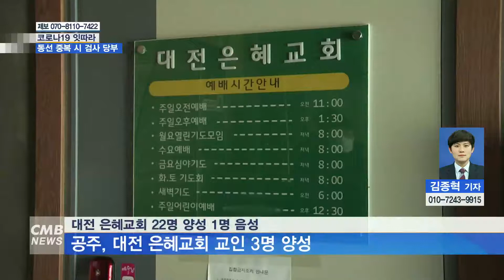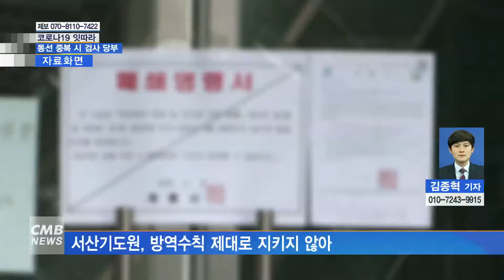[대전뉴스] 지인·가족 등 코로나19 줄줄이 감염